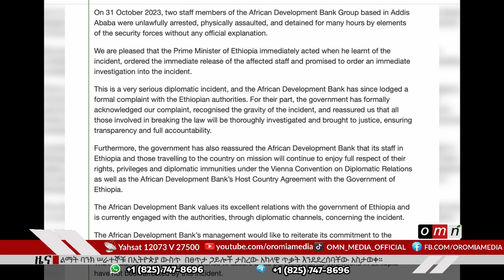OMN ዜና (November 17, 2023)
● የአፍሪካ ልማት ባንክ ሠራተኞች በኢትዮጵያ በፀጥታ ኃይሎች ጥቃት ደረሰባቸው
● ከኦሮሞ ነፃነት ሰራዊት ጋር ግንኙነት አላችሁ በሚል ግድያ እና የጅምላ እስራት